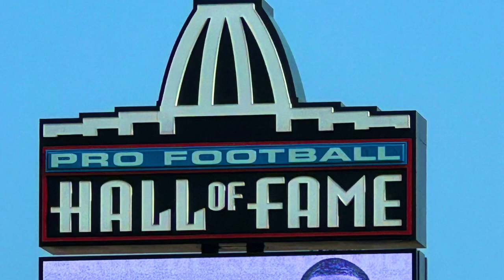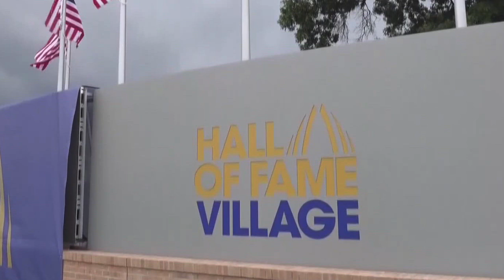Andre Johnson Hall of Fame Weekend Fan Experience (w/ Chron.com's Stephanie Stradley)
Bleav Host Robert Land asks Houston Chronicle Texans Contributor & original Texans Superfan what it was like to attend Andre Johnson's Hall of Fame Weekend.
(:30) Texans Fans Watching Ceremony
(2:21) Best Moments from Andre Johnson's Speech
(4:25) Andre Johnson's most emotional moment
(7:03) Flying home with Andre
(9:19) Texans cool HOF clothes
(12:12) Different HOF Weekend Events
(16:38) Advice to Texans fans wanting to see JJ Watt HOF Weekend
(19:20) Talking with Robert Brazile in Canton
(21:30) Seeing Michael Jordan at HOF Ceremony
(22:40) UT Longhorn Steve McMichael's HOF moment with ALS
(24:40) Texans Camp observations

X @HSTPodcast